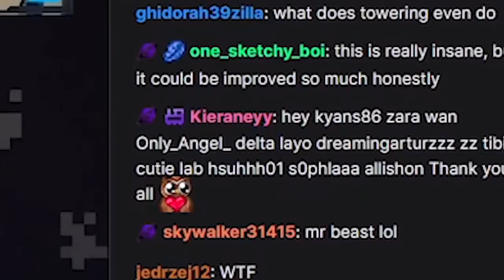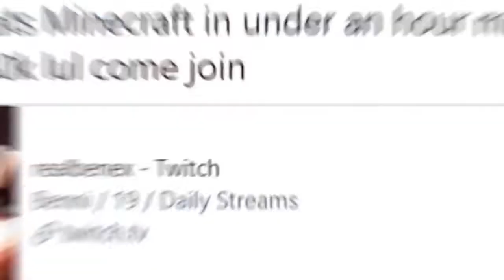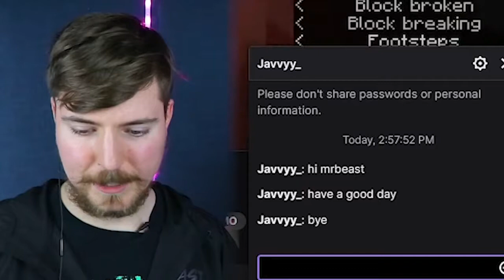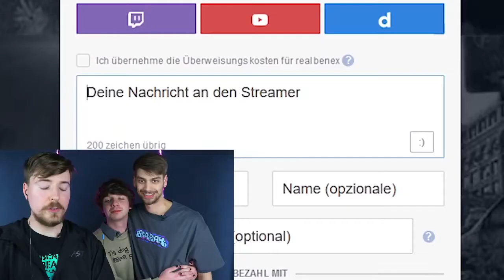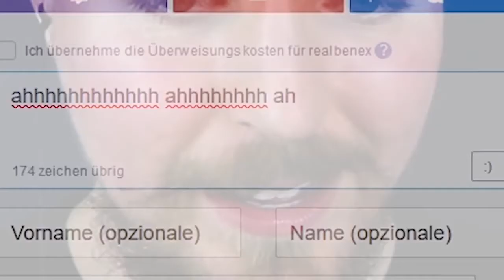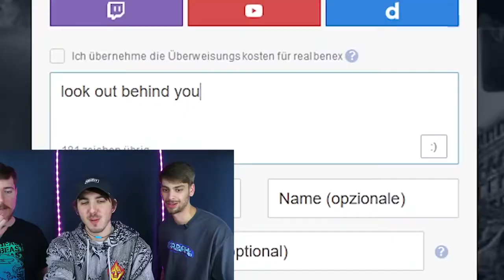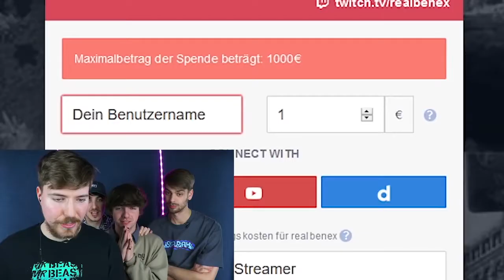Donating $50,000 If You Beat Minecraft!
We bring to you daily updates on trending new regarding entertainment, politics, business, technology and social life.
Don't forget to CLICK on our subscription icon for more videos.